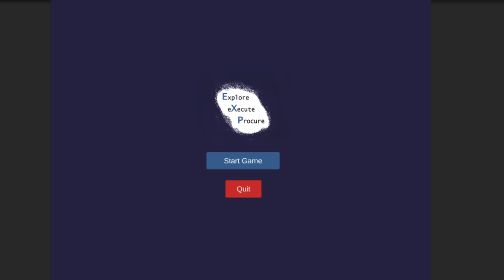Trailer Project EXP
Projeto Unity